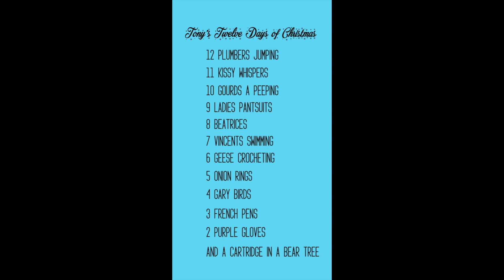Baby Yoda: Tony's Twelve Days of Christmas! (grogu)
A treat from beginning to end! 🖊🪠

Tony's 12 days of christmas:
12 plumbers jumping
11 Kissy Whispers
10 gourds a-peeping
9 ladies pantsuits
8 Beatrices
7 Vincents swimming
6 geese crocheting
5 onion rings
4 Gary birds
3 French pens
2 purple gloves
And a cartridge in a bear tree!